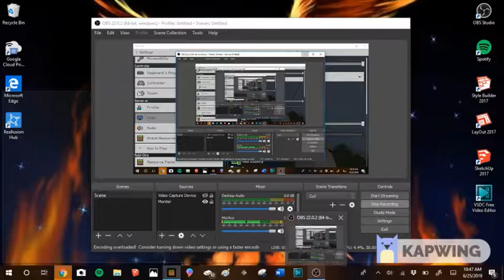Paradise [Ep. 73] Dart's Racers